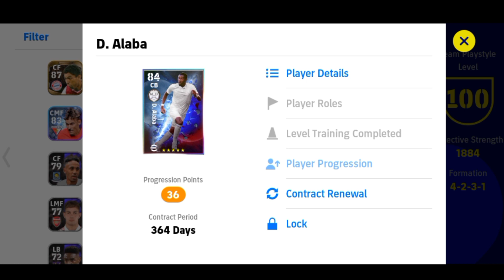How To Train D. ALABA Max Level In eFootball 2023|| How To Max MADRID ALABA In efootball/Pes 2023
efootball,
efootball 2023,
madrid derby,
football,real madrid,
efootball 2023 mobile,
derby day madrid efootball 2023,
derby day madrid efootball 23 mobile,
derby day madrid efootball 2023 mobile,
efootball mobile,
derby days,
monday derby day madrid pack in efootball 2023,
madrid derby efootball 2023 mobile,
madrid derby fights,
derby days madrid,
madrid

alaba efootball,
efootball 2023,
alaba real madrid,
how to train alaba in efootball 2023,
david alaba Derby day madrid,
david alaba efootball mobile 2023,
d. alaba efootball 2023,
how to train d. alaba in efootball 23 mobile